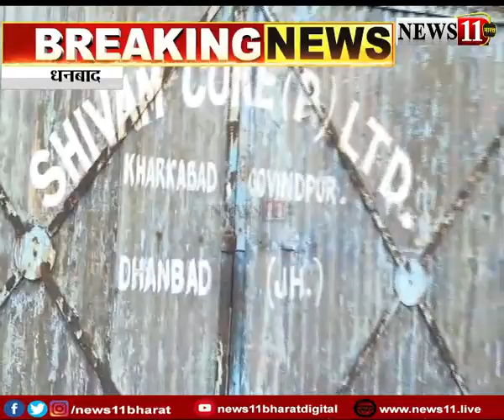चौथे स्तंभ पर हमला, वरिष्ठ पत्रकार अरूप चटर्जी के साथ अपराधियों जैसा बर्ताव क्यों?